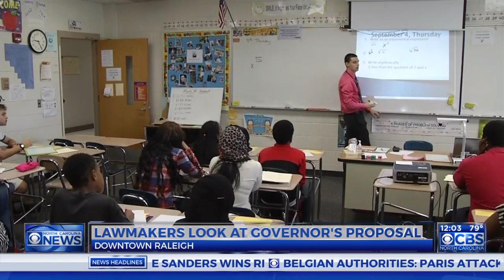NC lawmakers debate McCrory budget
State lawmakers are reviewing Gov. Pat McCrory’s budget proposal Wednesday as the General Assembly’s short session continues.